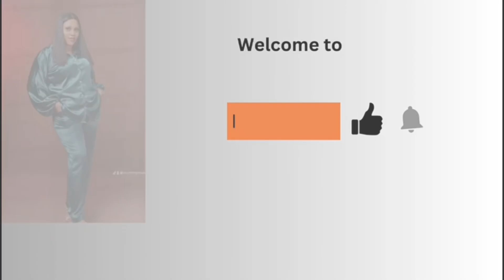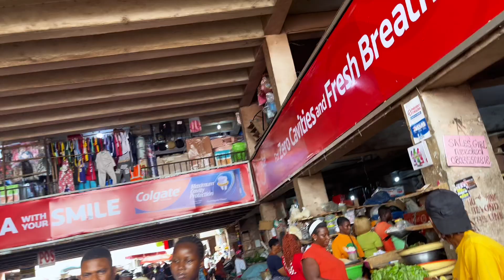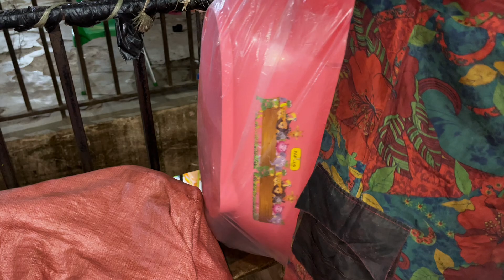BUYING A GIFT SET FOR A WEDDING||COST OF BABY BATHING SET IS ALARMING 😩😮||GIVING MY SELF A NEW LOOK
One of our church member’s daughter got married and I was sent to get a wedding gift for her .
In this video you will get to see the gift item we bought for her .